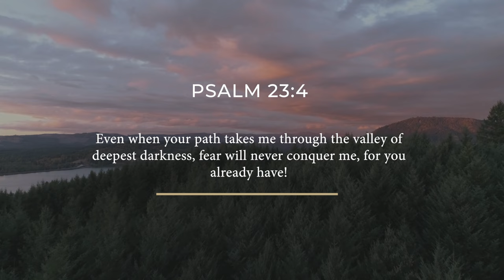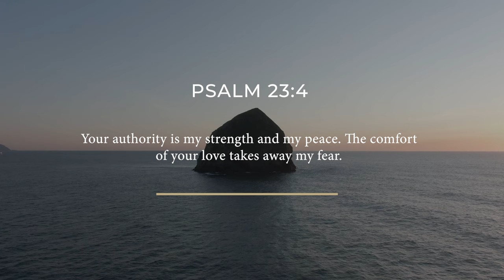Psalm 23 | Encouraging Word w/ Liz Wright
Have you felt left behind when others share their encounters with God? Have you been searching for a place to belong and grow in your relationship with Jesus? Do you have spiritual experiences but lack clarity and understanding? Are you hungry to just know Him so much more?

Be mentored by Liz!

The International Mentoring Community is a monthly membership to experience Jesus like never before in a safe, like-minded family with weekly Zoom calls led by Liz to facilitate encounters, activating you into a deeper experience of Jesus.

You can watch Liz's new TV show, Encountering God every Thursday at 4:30pm on your national God TV.